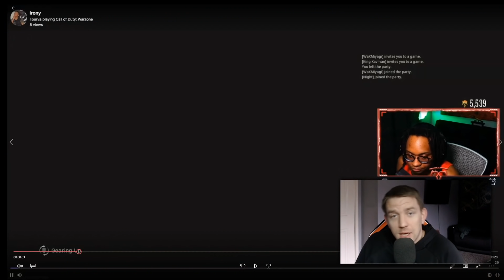TOURVA WANTS THE TRUTH FROM ACTIVISION! - STILL PERMA BANNED *WARZONE* *MODERNWARFARE*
🔥Social Medias 🔥

🔥AMAZON WISHLIST🔥